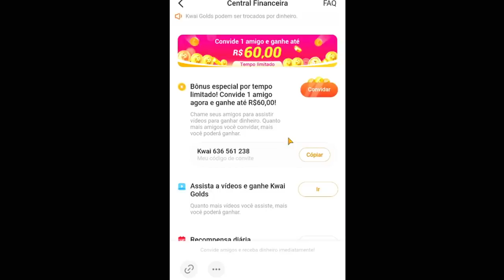NOVA FORJA de DRAGÃO no BED WARS do BLOCKMAN GO !!